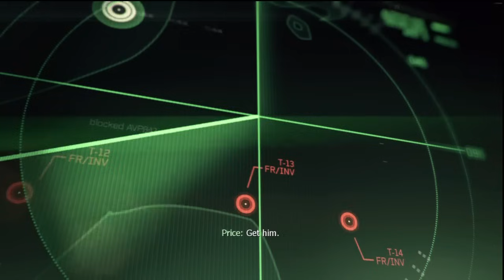Call of Duty: Modern Warfare 3 - Campaign - Persona Non Grata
Watch the rest of the Call of Duty: Modern Warfare 3 mission videos

Donate Games! (Via Amazon) - Keep this channel playing the HOTTEST games today!